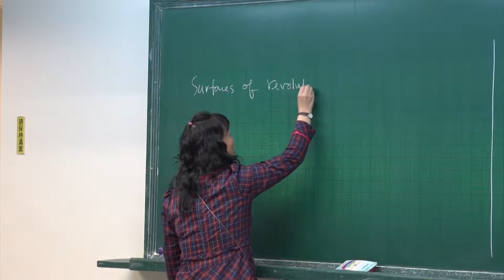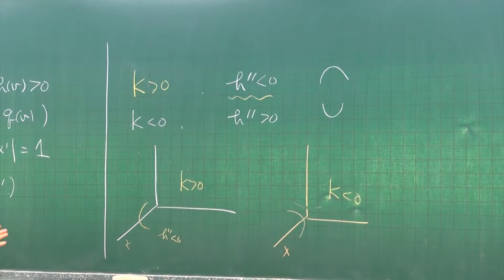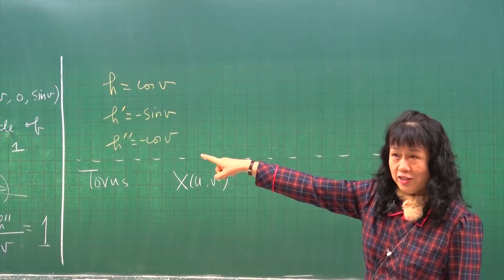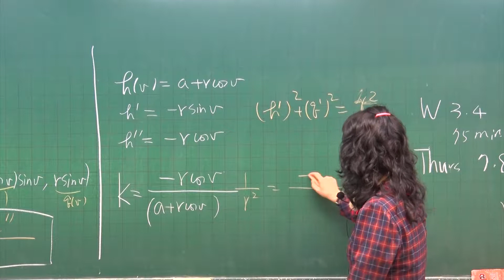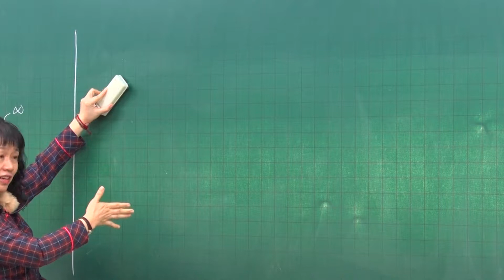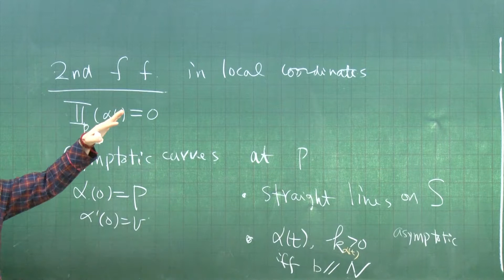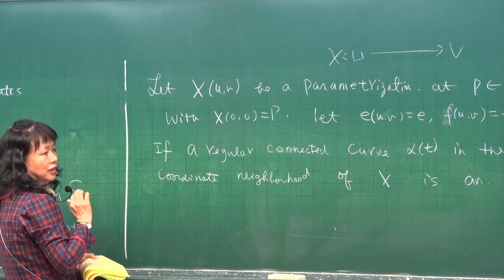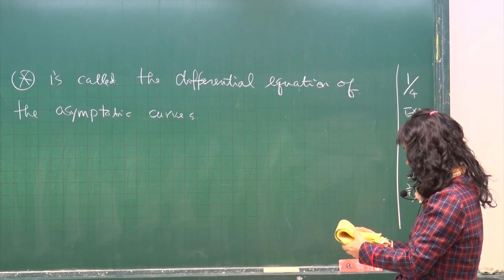10610宋瓊珠教授幾何一 : 第27A講 The Gauss Map in Local Coordinates (cont.)